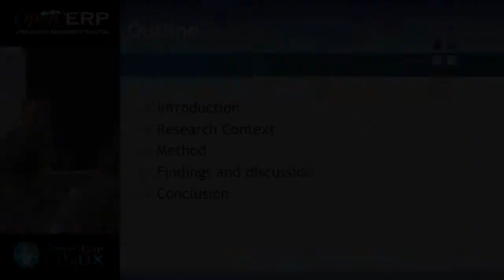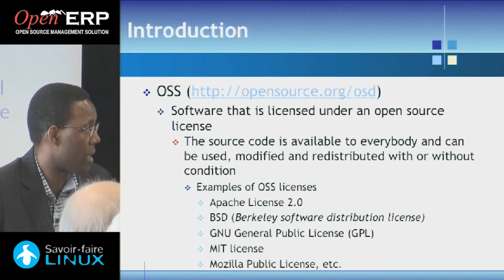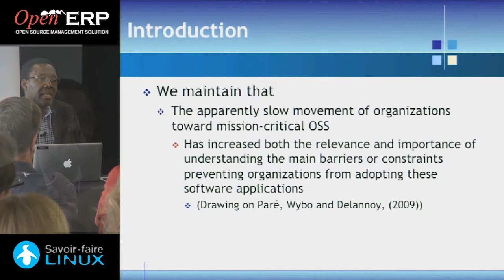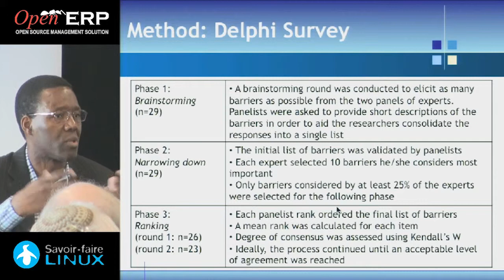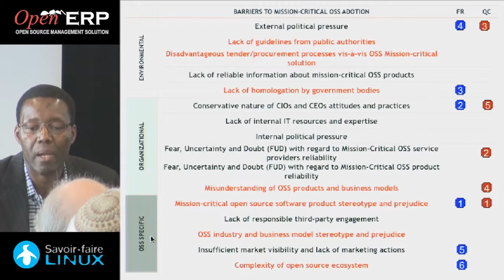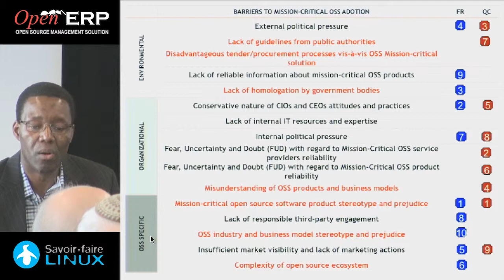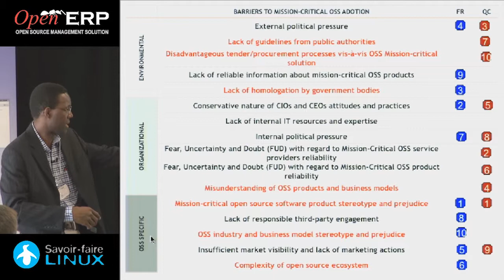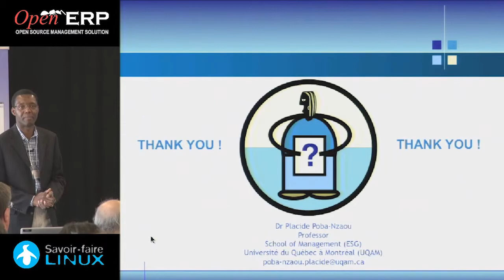Technologies ouvertes et applications critiques d'entreprise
L'adoption des technologies ouvertes (OSS) pour les applications critiques de gestion des entreprises est un phénomène relativement récent. Le professeur Placide Poba-Nzaou  (UQÀM) et son équipe de recherche ont utilisé la méthode Delphi pour étudier les barrières à cette adoption telles que la perçoivent deux groupes d'informaticiens expérimentés en France et au Québec. Au final, la littérature scientifique sur l'adoption des technologies ouvertes est ainsi renforcée par l'ajout de ces nouvelles informations au corpus de connaissances actuel, qui était jusqu'ici largement dominé par la perspective des utilisateurs.

Cette conférence a été prononcée le 5 juin 2013 dans le cadre du séminaire OpenERP co-organisé par savoir-faire Linux. Plus de détails